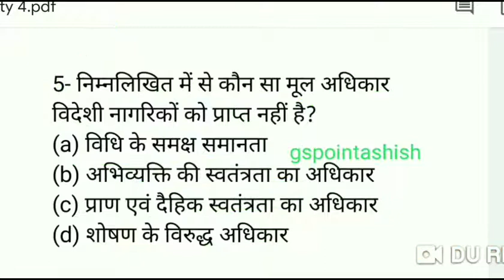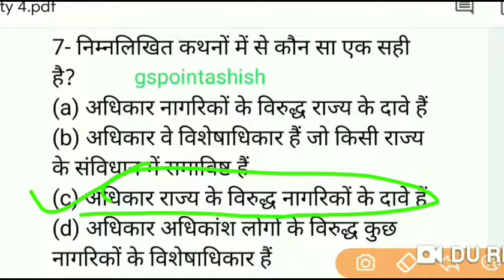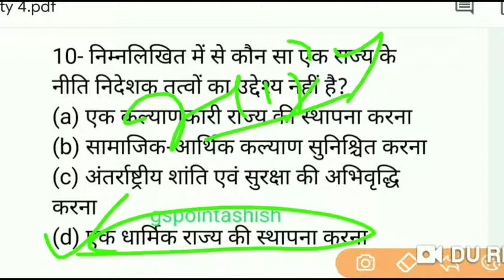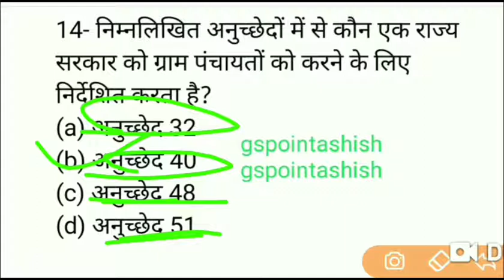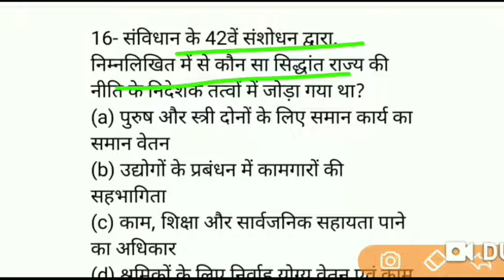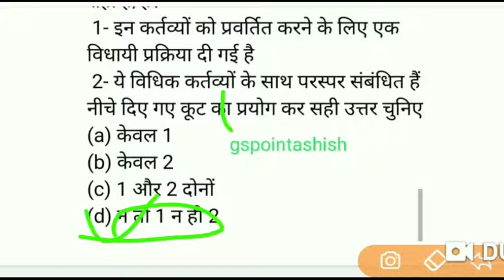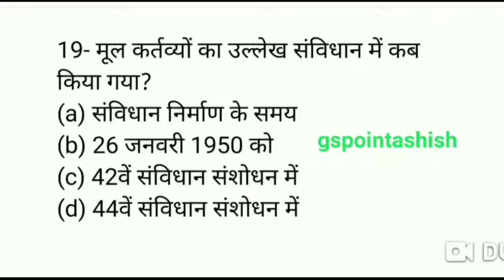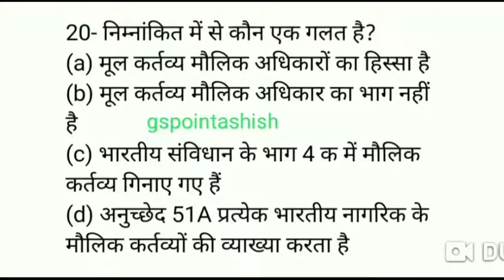Indian Polity and Constitution (भारतीय राज्यव्यस्था और संविधान) Part-4 Very imp topic for all examin